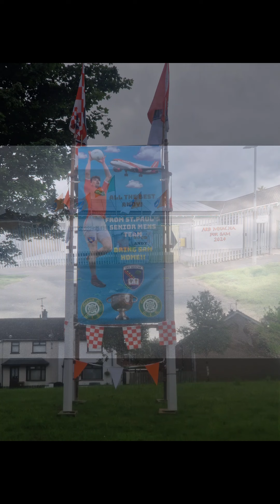Caoimhin ard mhaca